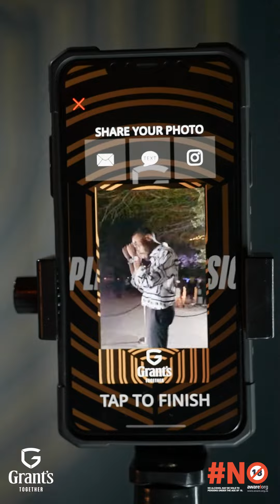Grants Tripple Good Session - Event Highlight (vertical version)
Enjoy the highlights of the celebration of 12 years of Grants Triple Good Sessions.